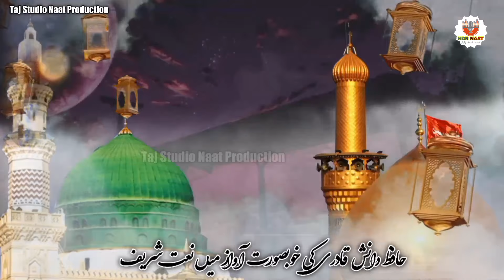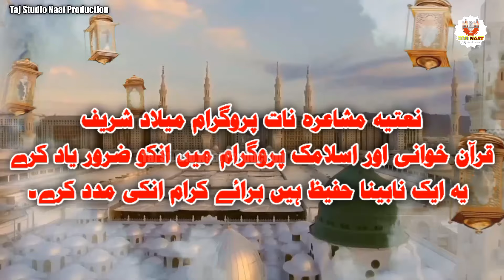New Naat|Bulalo Ya Rasoolallah 2022 shihabchotturlivetoday|Hafiz Danish Qadri(India)shihabchottur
Assalamualaikum Mere Dosto Aziz o Aqarib. Allah Ke Karam Se Aap Ache honge
Dosto. Ye Kalam Hamare NABI Ki Shan Me Hai Barae Karam Ye Kalam Ko Zarur Sune Aur Ziyada Se Ziyada Share Kare Ye Kalam 2022 Ka Sab Se Behtrin Kalam Hai Aap Sab Dua Ki Darkhast
... Special Request And Madad. Mai Ik Nabina Hafize Quran Hun Aap Agar Sadqa Dena Chahte Hain To Mai Iska Mustahiq Hu Aap Apna Sadqa Is No Par Bhej Sakte Hain G Pay. Phone Pay pytm ... 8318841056. Aapke Madad Se Mere Ghar Me Khushi Aegi Allah Aapko Khush Rakhega . Shukriya

Cradit Audio Video Kalam...

Track || Bulalo Ya Rasoolallah Bulalo Phir Mujhe
Artists || Hafiz Danish Qadri India Ratnagiri
Audio || Taj Studio Indore. Mp 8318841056
Mastering || Taj Studio . Vajid Husain
Lyrics || Melody Naat
Shooting || Rehan Ratnagiri
Video Editing. Mixing ||. Vajid Husain.
D.O.P || Chote Azim Naza. Qawwal
Cemera Man Rehan Rajwadkad
Indore Taj Studio Video Production.
Label || HDR Record
Professional Audio Recording And Video Ke Liye Contect Kare.
About us.
(HDR) THIS CHENNAL IS AN ISLAMIC
ENTERTAINMENT CHENNAL WORKING ON HAMD, NAAT NASHEED. MANQABAT MOTIVATIONAL KALAM AND KIND`S OF ISLAMIC CONTENT FOR MORE DETAILS PLZ. CONTECT US.
... AND PRESS THE BELICUN FOR NEW UPDATE ON YOUR SELLPHONE. JAZAKALLAH ..
naazwajidmusic